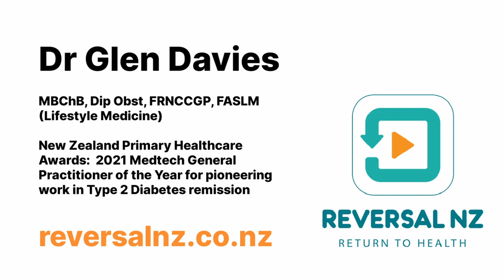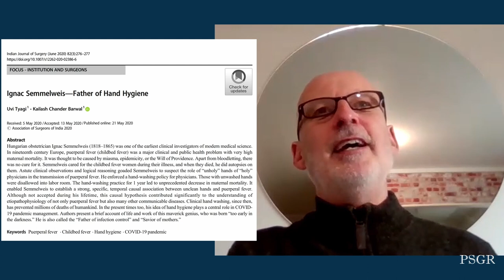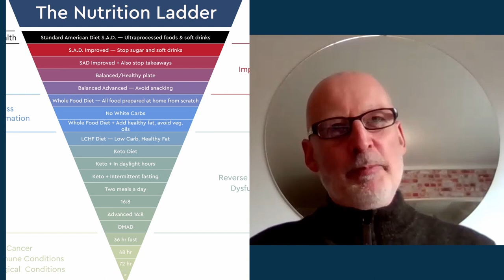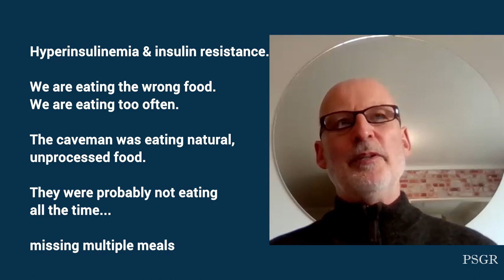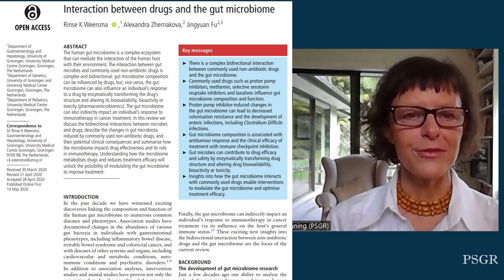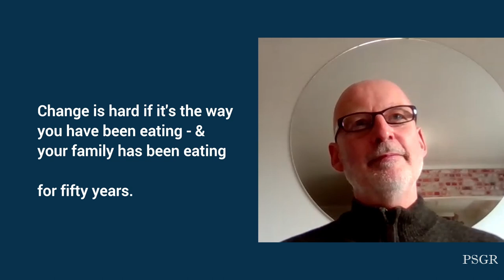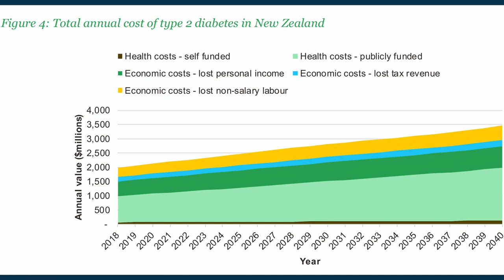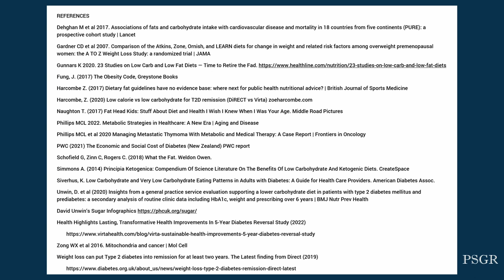Reversing Type2 Diabetes with keto (NZ). Science & community-driven change - T2D remission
Dr Glen Davies (ReversalNZ, Taupō, New Zealand) discusses his experiences, working with people and communities to reverse Type 2 diabetes.
In 2021 Dr Davies was awarded New Zealand, General Practitioner of the Year, at the New Zealand Primary Healthcare Awards for his work in this field.

This fascinating discussion looks at the drivers that led to Glen’s shift in professional focus. This includes a key patient urging that Glen looked into keto, which then led to Glen researching the scientific evidence, and the experiences of other doctors. Glen’s shift to focussing on reversing T2 diabetes with ketogenic dietary protocols, has been rapid.

It's not just Glen - community groups meet to discuss their own dietary transition, and patients are supported by health coaches.  This talk will appeal to GPs and non-GPs alike and is heavily referenced. Dr Davies success has arisen from a multi-pronged approach, supporting the individual, helping them understand the science, and understanding that change happens differently for all patients/clients. The community working/information groups have been a major force for change.

The Reverse Type 2 Diabetes Taupō (RT2DT) group works to support community-driven lifestyle and dietary change to nourishing whole unprocessed foods and natural fats; and away from refined/processed carbohydrates, industrial seed oils and sugar.

Glen can be found at ReversalNZ.co.nz and on Youtube Glen Davies

Dr Davies was interviewed by JR Bruning of PSGR.org.nz, October 2022.